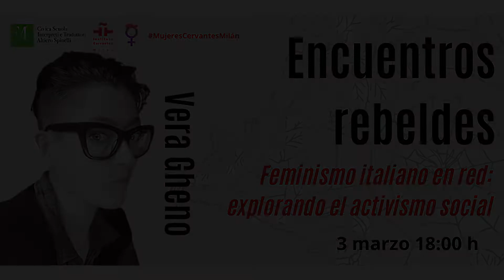Feminismo italiano en red: explorando el activismo social. Encuentro rebelde con Vera Gheno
El jueves 3 de marzo de 2022 tuvo lugar el primer encuentro rebelde del año que dedicamos al tema Mujeres en red. Redes de mujeres. Vera Gheno nos habló del Feminismo italiano en red.

Son numerosos los perfiles de mujeres (y en menor medida hombres) feministas en Instagram, TikTok, Twitter y Facebook. ¿Qué tipo de feminismo promueven?, ¿cómo actúan?, ¿cuál es la finalidad de su trabajo?

Aquí están algunos de los perfiles analizados por Vera Gheno durante el encuentro: Giulia Blasi,  Irene Facheris,  Sofia Righetti, Marina Cuollo,  Lorenzo Gasparrini, Carolina Capria, Michela Murgia, Jennifer Guerra, Adrian Fartade, Maura Gancitano, Girolamo Grammatico, Isabella Borrelli, Carlotta Vagnoli.

Vera Gheno, sociolingüista, traductora del húngaro y divulgadora. Ha colaborado con la Accademia della Crusca y la editorial Zanichelli. Es profesora e investigadora de la Universidad de Florencia. Entre sus obras destacamos “Social-linguistica. Italiano e italiani dei social network” (2017), “Femminili singolari. Il femminismo è nelle parole” (2019), "Trovare le parole. Abbecedario per una comunicazione consapevole” (con Federico Faloppa) y “Le ragioni del dubbio. L’arte di usare le parole” (2021). Además ha conducido el programa de Radio1Rai “Linguacce”, con Carlo Cianetti.

Agradecemos la colaboración de la Civica Scuola Interpreti e Traduttori Altiero Spinelli. Las traductoras del encuentro fueron Rosanna Ottolini, Martina Merante y Giorgia Marin.